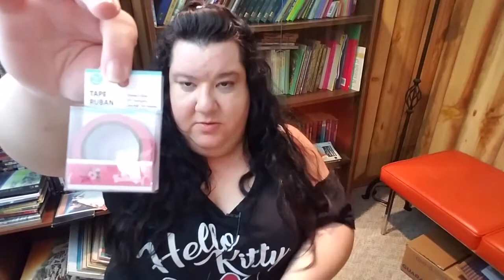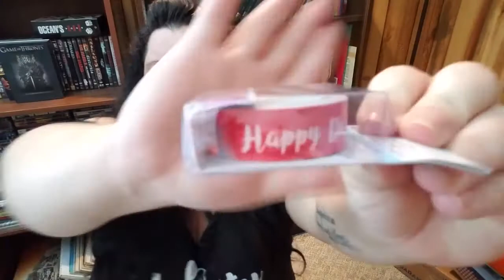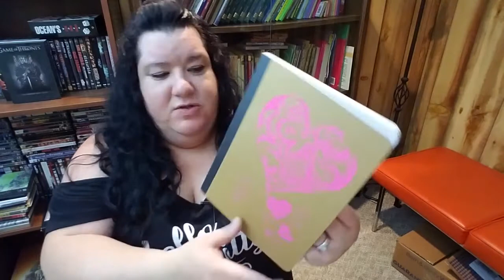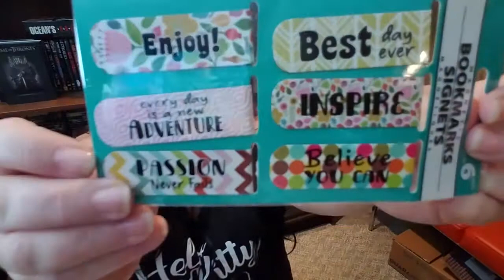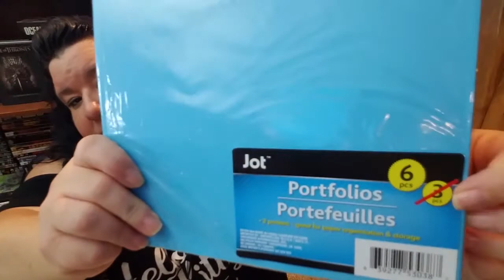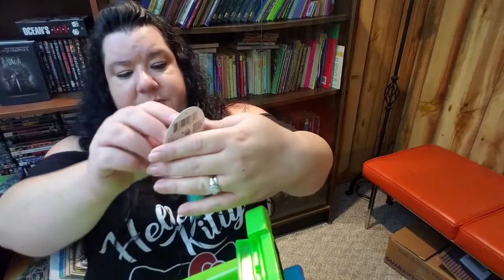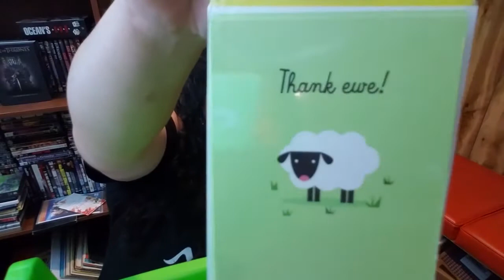Dollar Tree Haul #24 | Thank you cards | Washi Tape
Some of my newest Dollar Tree finds!